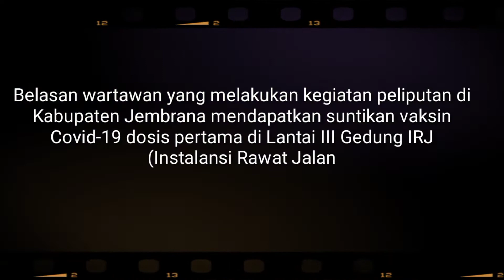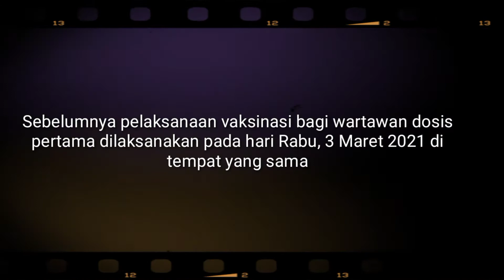[INFO] WARTAWAN DI JEMBRANA TERIMA VAKSIN COVID-19 DOSIS KEDUA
Belasan wartawan yang melakukan kegiatan peliputan di Kabupaten Jembrana mendapatkan suntikan vaksin Covid-19 dosis pertama di Lantai III Gedung IRJ (Instalansi Rawat Jalan), RSU Negara. Kamis 18 Maret 2021.

Vaksinasi ini diikuti belasan orang wartawan, baik itu dari media elektronik, cetak, maupun televisi.

Setidaknya ada belasan menerima suntikan kedua dan dua orang menerima suntikan yang pertama.

Sebelumnya pelaksanaan vaksinasi bagi wartawan dosis pertama dilaksanakan pada hari Rabu, 3 Maret 2021 di tempat yang sama